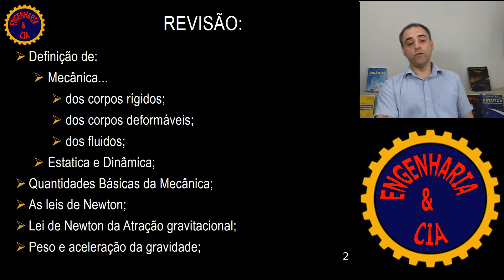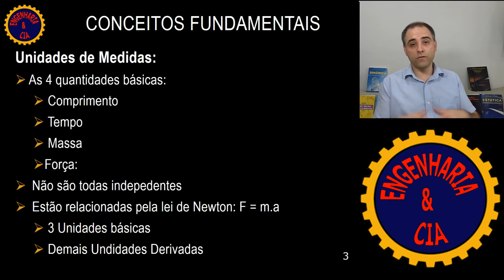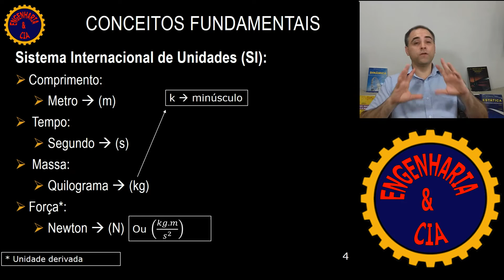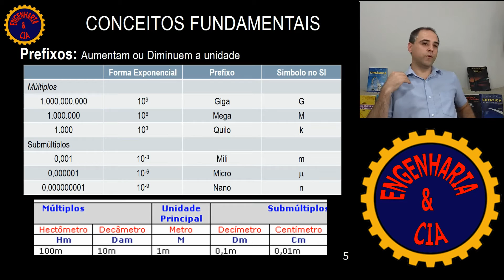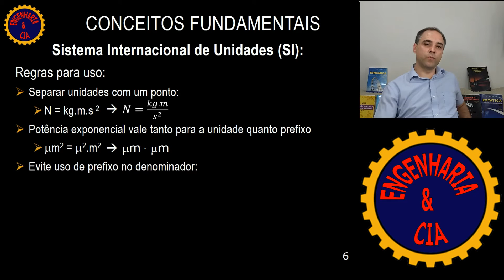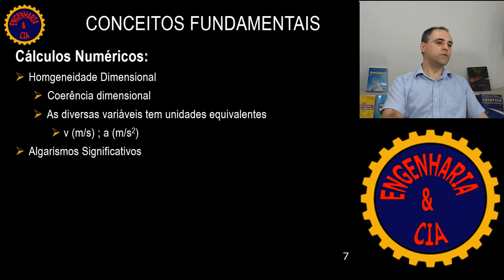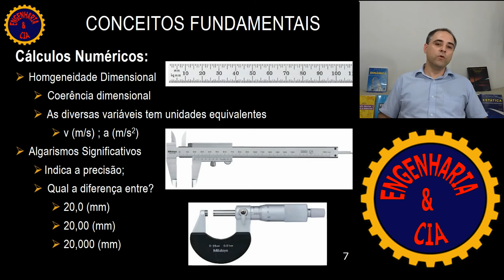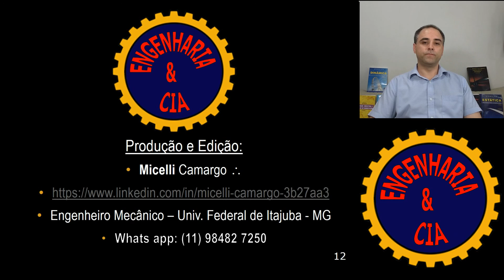#02 Sistemas de Unidades - Multiplos e Transformação | por Micelli Camargo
Nessa aula veremos os conceitos básicos relativos ao sistema de unidades SI, seus múltiplos e como fazer transformação de unidades.